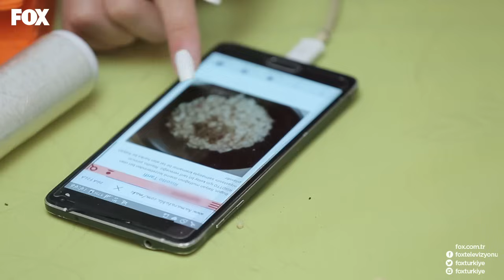En İyi Benim 43. Bölüm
Hayatının aşkını arayan bir erkek ve onun için “En İyi Benim” diyen 4 kadın. Tek bir amaçları var; o da kalplerinin gerçek sahibini bulmak.
Hanımlar, “Erkeğin kalbine giden yol midesinden geçer” diyerek yemekler yapacak, “En güzel benim” diyerek süslenecek. Kalbinin gerçek sahibini bulmak isteyen beyefendi ise, her gün hanımların birine konuk olup baş başa akşam yemeği yiyecek.  Cuma günü haftanın finalinde ise tüm hanımları kendi evinde ağırlayarak kararını açıklayacak.“En İyi Benim” diyen baylar ve bayanlar bu programda ruh eşlerini bulmak için tüm hünerlerini sergileyecek.
Aşkın büyüsüne kapılanlar, gerçek sevgiye inananlar, ekran başına. En İyi Benim hafta içi her gün 10.00 'da FOX’ta!